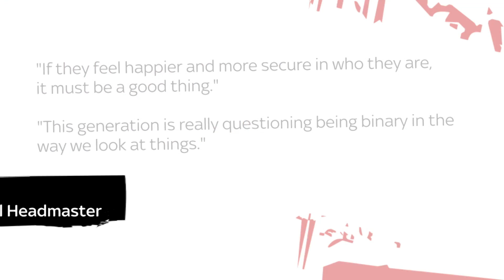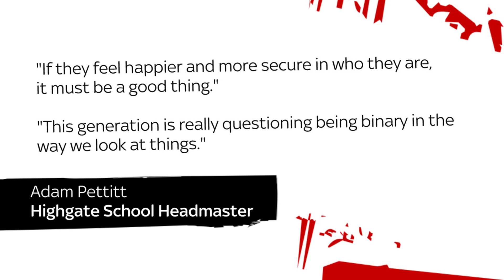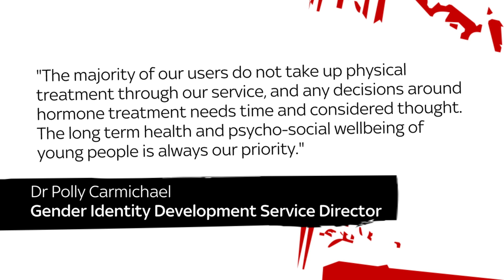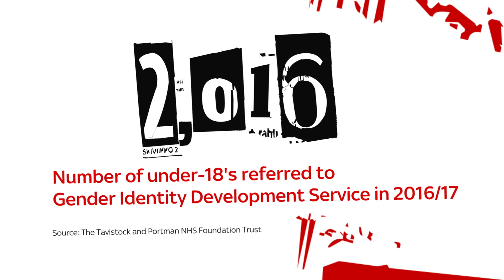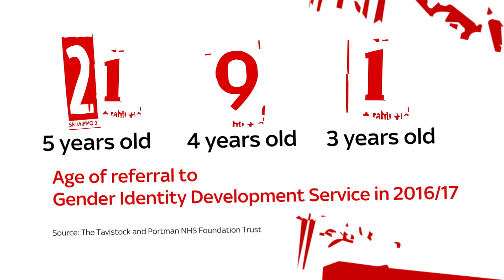Afua Hirsch: No uniform identity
Afua is welcoming one school's decision to consult pupils about a gender-neutral uniform. She says we need to leave behind the oppressive gender norms of the past and recognise that gender can be fluid and ever-changing.